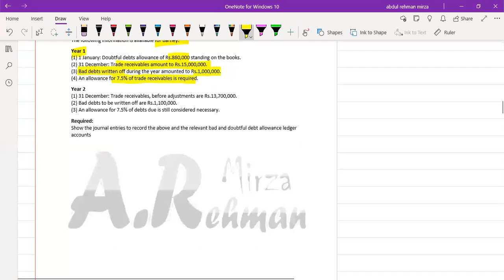Question Bank 6.4 || Bad and Doubtful Debt